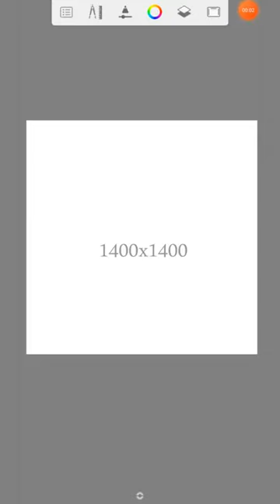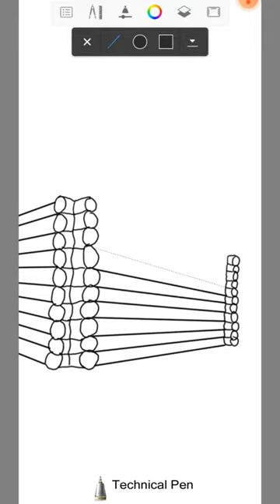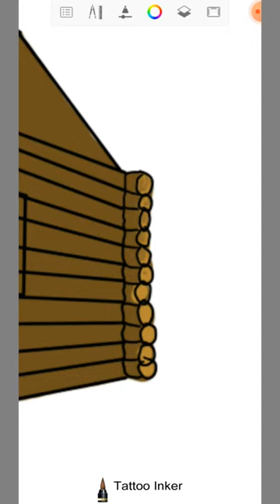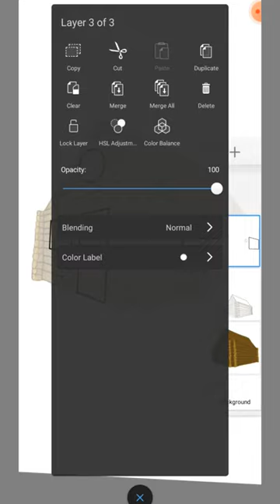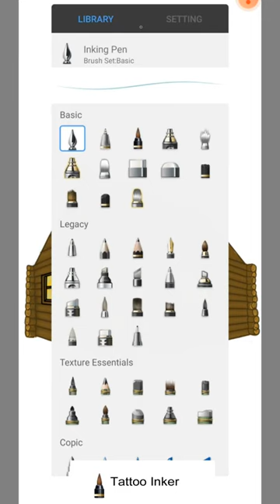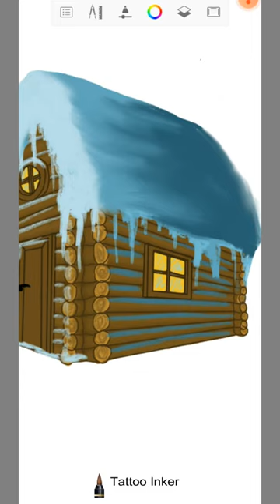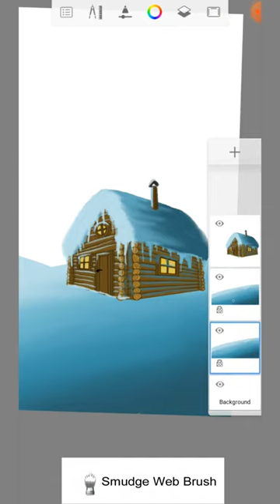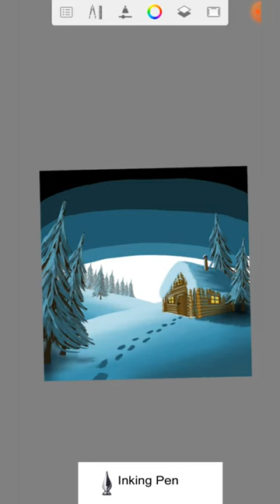How to paint a winter landscape with Autodesk Sketchbook Mobile